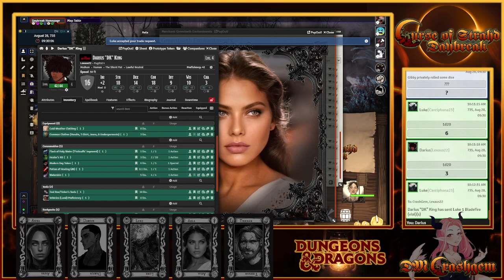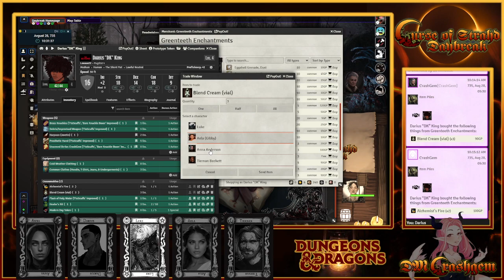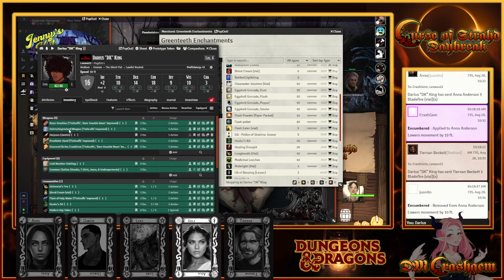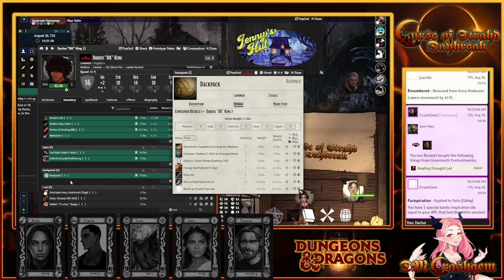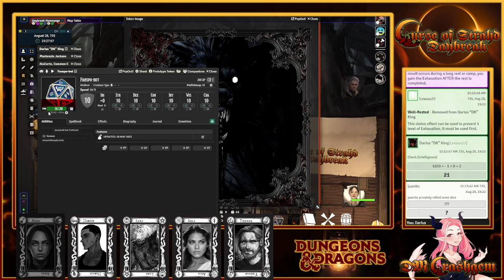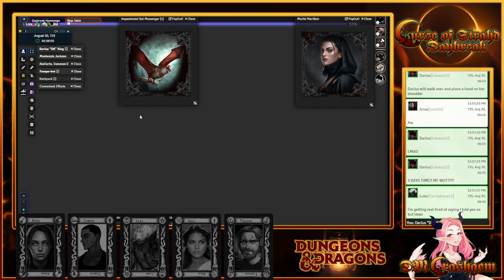Those Who Wander - Curse of Strahd Isekai: Daybreak - FVTT - 5e Dungeons & Dragons - 31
Determined to deal with the Faithless, the Walking Dead travel south, but doubts, caution, and news from a devastated Vallaki give them pause.

This is Curse of Strahd, the most famous/infamous WotC adventure for 5th edition D&D. I will run it with additional content, homebrew rules, no/low magic, mature content, and meatgrinder difficulty. You will play isekai (real world, modern people transported into a fantasy world) heroes from USA, Earth, 2022 that find themselves pulled into a demiplane prison overflowing with nightmares and horrors that slowly erode the morale, morals, and minds of the heroes as they struggle to find a way out, or perhaps they discover a new purpose. CONTENT WARNING This campaign is strapped down with weird homebrew rules and restrictions. Your characters will not be treated well. This is a mature game with extremely mature themes, particularly horror themes. Not for the faint of heart. CoS is easily the hardest WotC 5e campaign, and this will be rougher than that. Please understand that this campaign will be terrible.

This actual play VOD is brought to you ad-free (Unless, like, YouTube puts ads in for music usage) by our amazing Patrons over

The Fate of Vallaki is left unknown as the Walking Dead head west to find Jenny Greenteeth, a healer and herbalist of legendary prowess.

About our games:
Our games run on Foundry VTT and are hosted through The-Forge VTT:

About our Maps:
🎨 Us, using Inkarnate
🎨 Heroic Maps
🎨 Tom Cartos
🎨 Cze Peku
🎨 Afternoon Maps
🎨 Beneos Maps
🎨 Dr. Maps
🎨 Neutral party
🎨 Seafoot Games
🎨 Fantasy Atlas
🎨 Eightfold Paper
🎨 GoAdventureMaps
🎨 Stained Karbon Maps
🎨 JB2A Animation
🎨 Tessa's Witchlight Maps
🎨 Meditating Munky